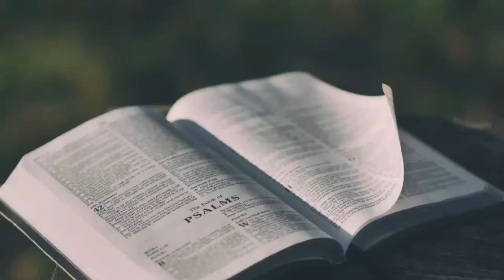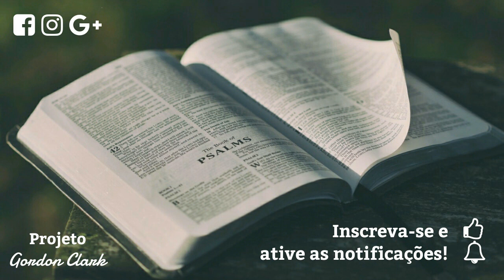EMPIRISMO ● Gordon H. Clark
O Dr. Gordon Clark discute os problemas do empirismo.

● Nota:
Diapasão: Pequena forqueta metálica, cuja vibração produz um som de altura determinada, e que serve para afinar os instrumentos e as vozes.

● Título original: "Empiricism".
● Tradução e transcrição: Luan Tavares.
● Desenho: Natanael Benvindo.